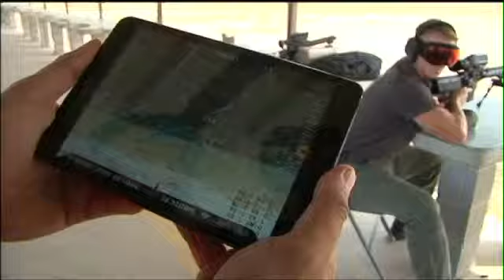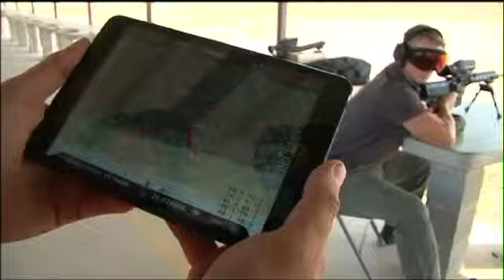Central Texas Company Developing Firearms Of The Future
Pflugerville-based TrackingPoint stunned the world in 2013 when they created the first precision guided firearm.  Their hi-tech rifle systems calculate range, temperature, elevation, and curvature of the earth allowing amateurs to take out targets at 1,000 yards or more. The networked scope system can also send what it sees to a spotter nearby with an iPad.